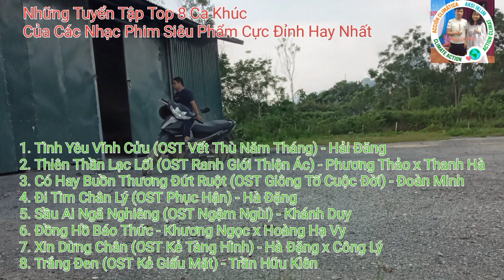Mừng Ngày Nghỉ Lễ Quốc Khánh 2/9 Nhạc Hay Siêu Phẩm Cực Đỉnh Tùng NB - Phần Cuối | Anh Quyền x HHV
00:00 1. Tình Yêu Vĩnh Cửu (OST Vết Thù Năm Tháng) - Hải Đăng
03:19 2. Thiên Thần Lạc Lối (OST Ranh Giới Thiện Ác) - Phương Thảo x Thanh Hà
08:43 3. Có Hay Buồn Thương Đứt Ruột (OST Giông Tố Cuộc Đời) - Đoàn Minh
14:21 4. Đi Tìm Chân Lý (OST Phục Hận) - Hà Đặng
17:26 5. Sầu Ai Ngã Nghiêng (OST Ngậm Ngùi) - Khánh Duy
23:01 6. Đồng Hồ Báo Thức - Khương Ngọc x Hoàng Hạ Vy
26:56 7. Xin Dừng Chân (OST Kẻ Tàng Hình) - Hà Đặng x Công Lý
30:08 8. Trắng Đen (OST Kẻ Giấu Mặt) - Trần Hữu Kiên